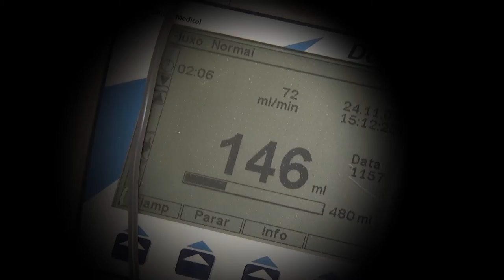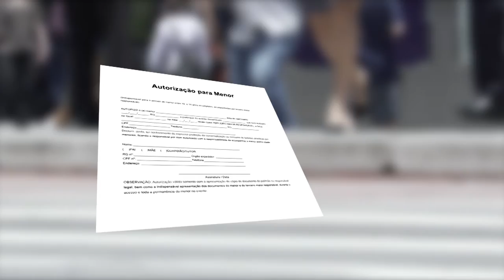TVE Saúde | Programete Doação de Sangue - 28/11/2019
Doação de Sangue